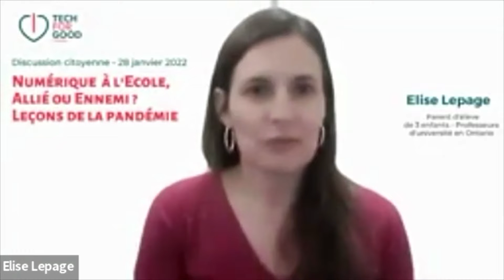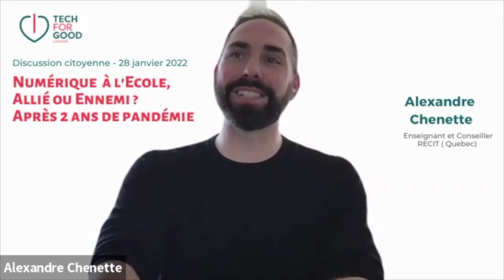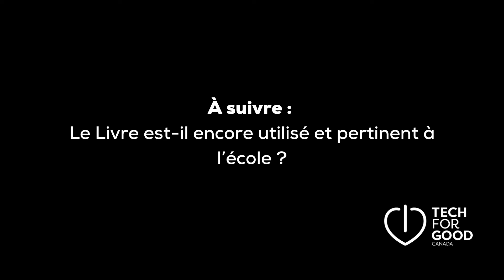VI - Ecole et Numérique : Après 2 ans de pandémie - Janv. 22 - Partie VI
Retrouvez un extrait de la discussion citoyenne de Janvier 2022 avec 4 experts franco-canadiens sur le numérique à l'école après 2 ans de pandémie de Covid.
Partie 6 : Enseigner des notions via une application comme Nomad School